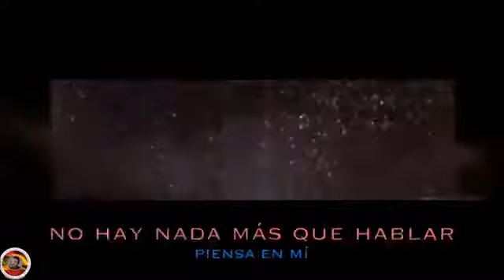OLVIDAME Y PEGA LA VUELTA J LO Y M A KARAOKE